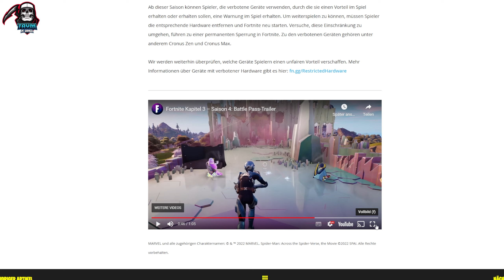ALLE Woche 2 Wöchentlichen Aufträge - Season 4 Wöchentliche Aufgaben Woche 2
Alle Wöchentliche Aufträge Woche 2 in Fortnite Chapter 3 Season 4
How to Complete Paradise Week 2 Quests Challenges Fortnite Season 4
Schließe Wöchentliche Aufträge Woche 2 ab
Wie Schließt ihr ALLE Woche 2 Wöchentliche Aufgaben ab  Chapter 3 Season 4  Alle Woche 2 Aufträge!
Ab Donnerstag 29 September 2022  15Uhr

Fortnite Alle Woche 2 Wöchentliche Aufträge:
00:00 - Intro
00:11 - Öffne Truhen oder Munitsionskisten in der Hochsee Hilde (3)
00:39 - Füge Gegnern Schaden mit einer Legendären Waffe zu (30)
01:29 - Eliminiere Gegner während du verchromt bist (3)
02:00 - Erhalte Schilde bei Reality Tree (75)
02:52 - Schieße auf einer Seilrutsche auf Ziele (3)
03:24 - Füge Spielern innerhalb von 5 Sekunden nach dem Klettern Schaden zu (350)
04:17 - Setze 5 Sekunden lang ein Emote im Launeluftschiff ein (1)
04:45 - Danke

How to Complete Paradise Week 2 Season Quests Challenges Fortnite
Complete Paradise Part 2 Quest Challenges Fortnite Locations in Fortnite Chapter 3 Season 4.
Where to Complete Paradise Week 2 Quests Challenges in Fortnite Location. Fortnite Quest Challenges in Fortnite
Challenges will be released on Thursday September 29 at 9 AM ET / 1 PM UTC

Fortnite Week 2 Challenges (Season Quests):

00:11 - Open chests or ammo boxes inside The Driftwood [3]
00:39 - Destroy structures and objects with the Explosive Goo Gun [30]
01:29 - Eliminate opponents while chromed [3]
02:00 - Gain shields at the Reality Tree [75]
02:52 - Shoot targets while ziplining [3]
03:24 - Damage players within 5 seconds of mantling [350]
04:17 - Emote for 5 seconds in The Flairship [1]

Back-up challenges:
- Deal damage to opponents with a legendary weapon [150]
- Search red Tool Boxes [3]

[Chapter 3 Season 4 Fortnite] [Fortnite Chapter 3 Season 4] Fortnite [Skins Trailer Deutsch] | Orte | Kapitel 3 Season 4
[SCHALTE PARADIGMA (REALITÄT-659) UND SPIDER-GWEN FREI]
[SCHALTE SPIDER-GWEN FREI]
[SCHALTE PARADIGMA FREI]

Taym PC GAMER,
Yo Leute was geht ab ich bin`s Taym❤️
Hier Auf meinem Kanal gibt es alles rund um das Spiel Fortnite: Battle Royale

• 🎮Creator-Code: TAYM_PC_GAMER